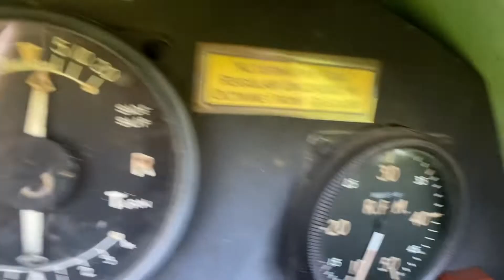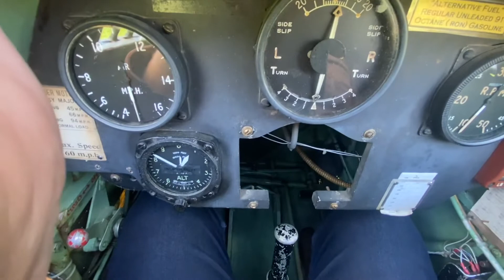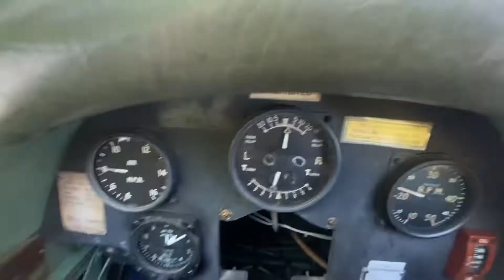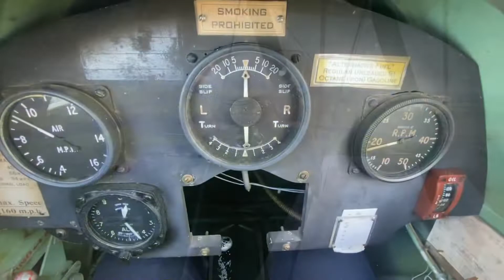Tiger Moth Flat Hills to Whanganui